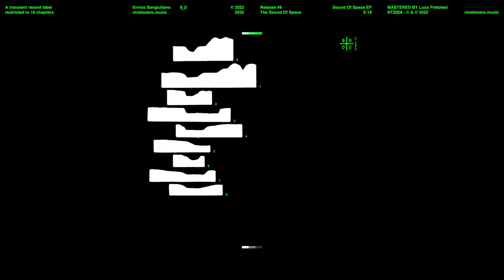Enrico Sangiuliano - The Sound Of Space (Original mix) [NTZ008]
NINETOZERO - NTZ008

Sound of Space EP
Enrico Sangiuliano

NINETOZERO is a transient record label restricted to 10 chapters.

Counting down from 9 to 0, these 10 chapters will be revealed over a period of 3 years. A musical release by Enrico Sangiuliano will stand at the centre of each chapter. The label contests that concepts must be perpetual and immortal: change is inevitable. It functions as a musical intervention, with a definitive storyline and intensifying narrative.